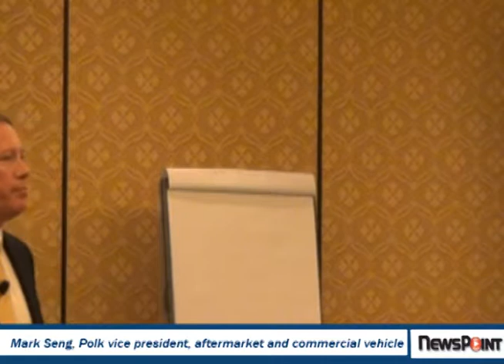AAPEX session reveals five trends in auto aftermarket